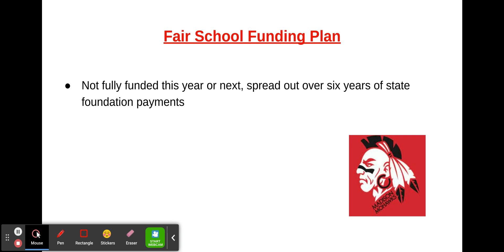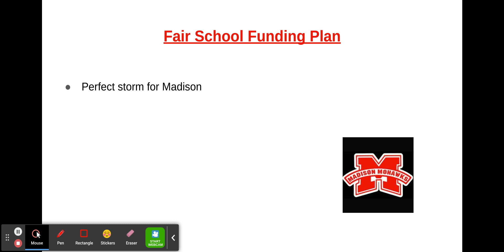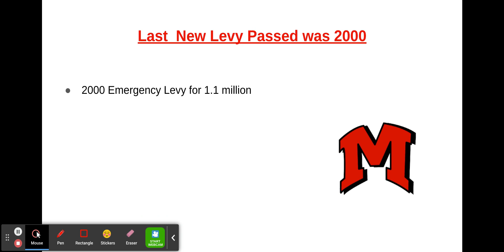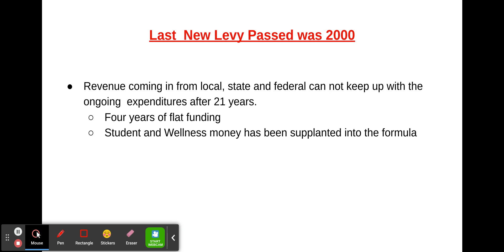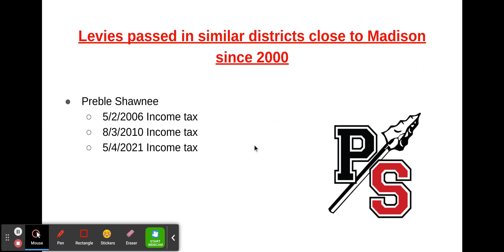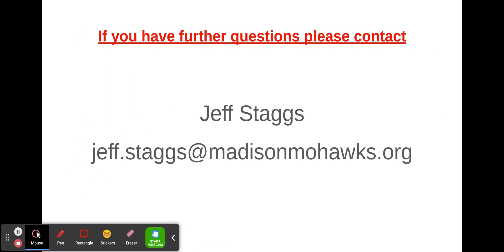Community Financial Forum 12/9/21 - Superintendent's Presentation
This is Mr. Staggs' presentation about the past and current status of state funding for Madison Local Schools.